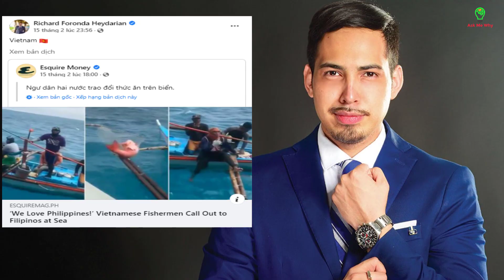Ngư dân Việt Nam và Philippines gặp nhau trên biển và cái kết không ai ngờ !